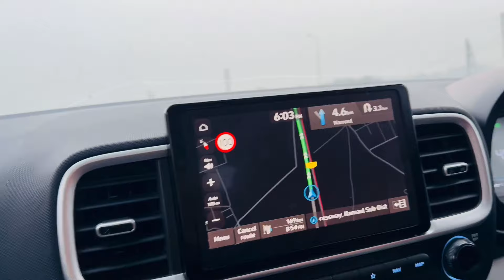RAJASTHAN TRIP (Jaipur❤️🔥) Part 1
punjabi in Jaipur